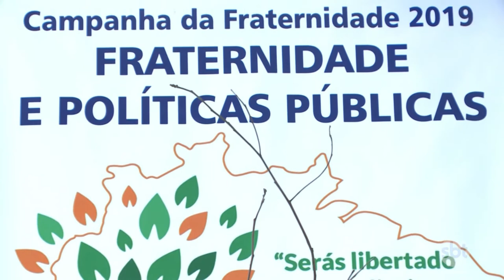‘Fraternidade e Políticas Públicas’ é principal tema da Campanha da Fraternidade em 2019